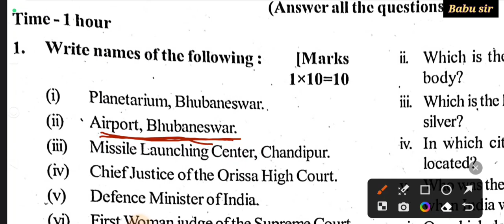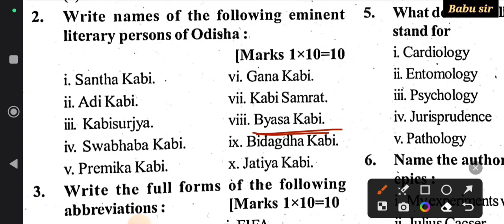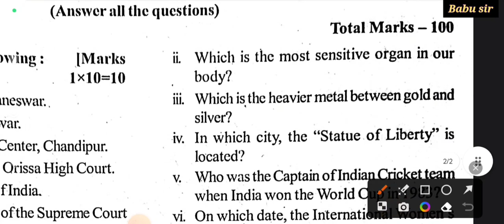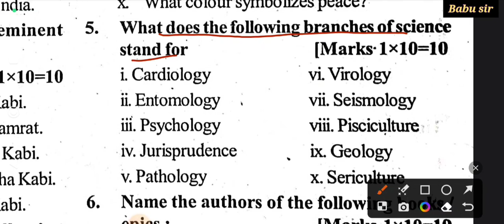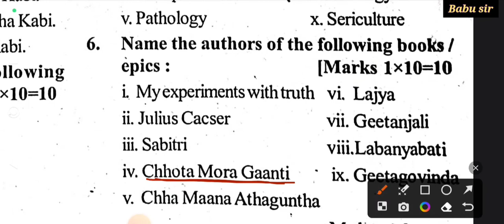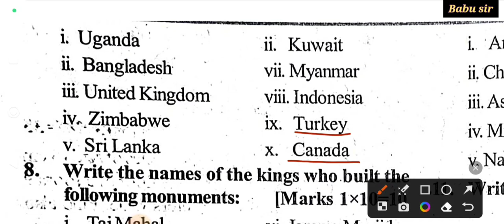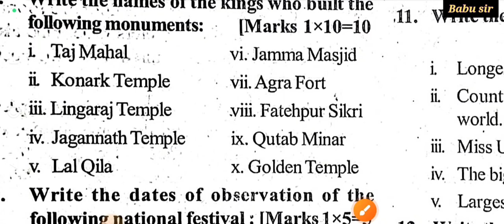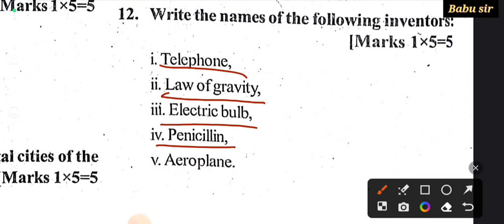Important GK question for District Court exam,Osssc - Forester,RI,ARI,Amin,SFS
120 important GK question for District Court exam, Osssc forester, Forest Guard, Livestock Inspector, RI, Ari, amin
odisha gk generalknowledge currentaffairs odiagk odishagk Hi, Guys. This is my channel about Learning, study, education and information about latest Govt Jobs.That you can watch my video for increasing knowledge that may be helpful you in future. My channel publishes videos that focus on questions that you may perepaifor exam . If that sounds like it could be helpful for you, please join me! Thanks for Watching 🙂 • LIKE 🙏 • SHARE 🙏 • SUBSCRIBE 🙏 Babusir odisha odisha gk odisha gk questions odisha gktrick odisha important gk odisha current affairs 2023 first cm of odisha first governor of odisha high court of odisha capital of odisha present cm of odisha present governor of odisha odisha state bird odisha state animal odisha state flower odisha state tree odisha shares its border with how many states odisha national parks name odisha wildlife sanctuaries name odisha state fruit odisha state dance when was odisha state formed odisha history odisha history mcq odisha geography odisha geography mcq odisha state full information odisha state gk odisha shares its border with odisha state official language odisha map odisha gk in hindi odisha gk in english odisha gk questions and answers odisha gk in odia odisha gk mcq odisha gk question odisha gk question and answer in odia odisha gk quiz odisha gk questions and answers pdf odisha gk question in odia history of odisha gk gk questions on odisha history odisha kahan per hai odisha full information odisha general knowledge questions and answers odisha general knowledge odisha general knowledge questions and answers pdf odisha general knowledge pdf total number of districts in odisha